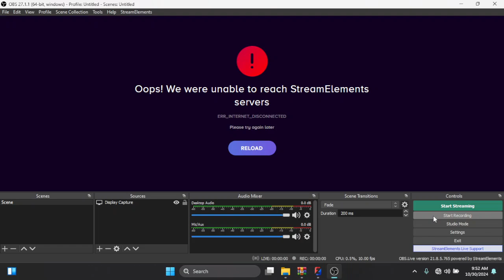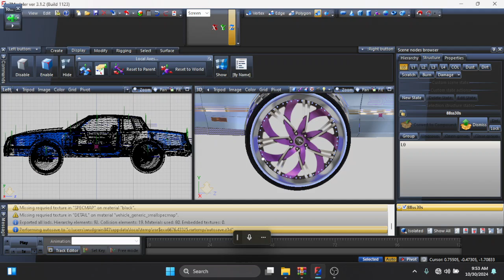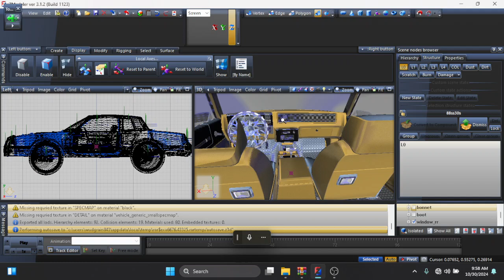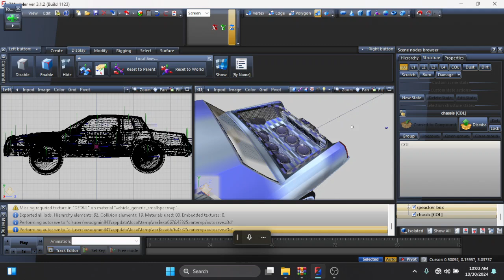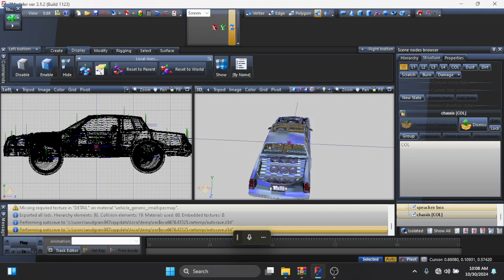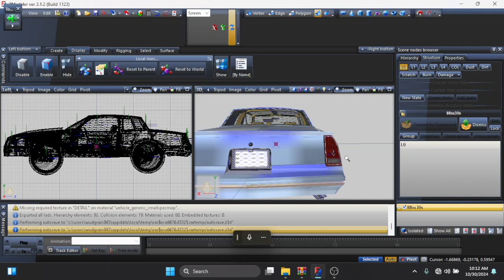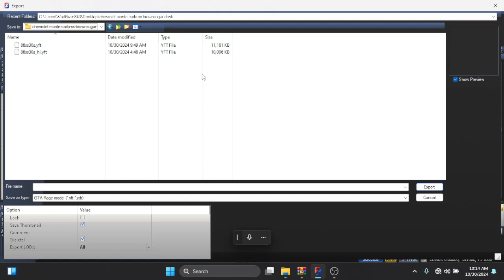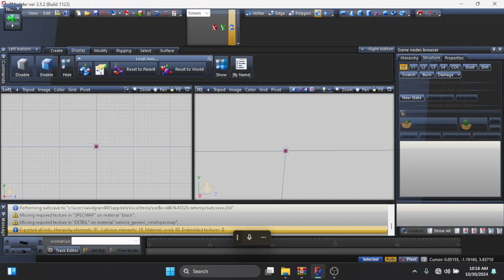customize car truck speaker glass box inside my Monte Carlo ss 1988